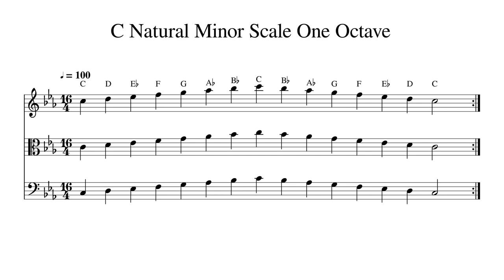C Natural Minor Scale One Octave at 100bpm Backing Track BnW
Play or sing along. This track features double bass, cello, viola and violin playing C Natural Minor Scale One Octave at 100bpm. Sheet music is provided on G treble clef, C alto clef and F bass clef.